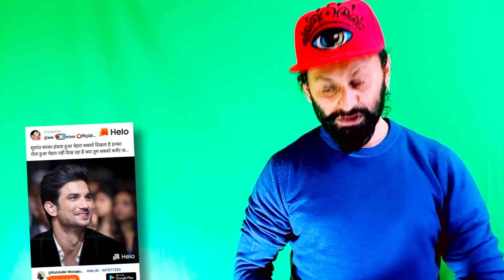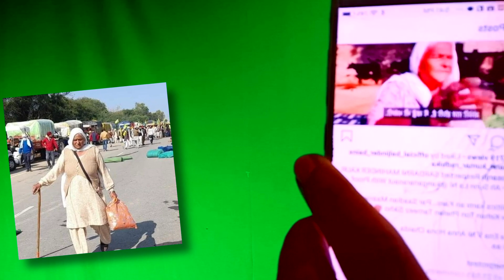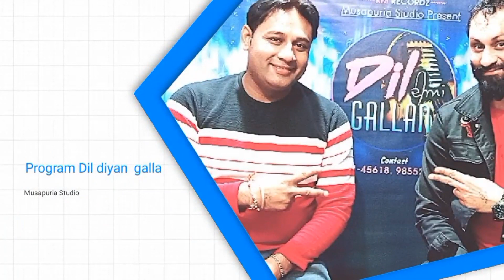KANGNA NU BAJURGAN LI EH LAFAZ BOLDYA SHARM KIO NI AAI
SPORT FARMER
KULVINDER MUSAPURIA
MUSAPURIA STUDIO